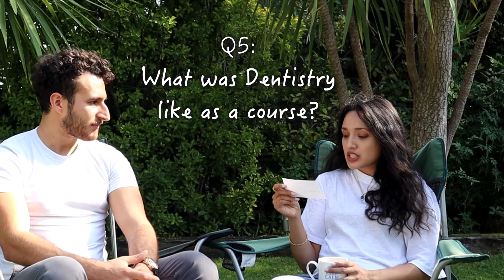Medicine vs. Dentistry - Part II: Advice for Dental / Medical School, Working life & Hobbies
Dentist & Junior Doctor working in London, UK... Grab your tea and join us as we talk about our experiences at dental and medical school ( London, UK ), as well as our advice to you guys. We address dental and medical school interviews, why medicine / dentistry, as well as a few more topics. Hope you take away a lesson or two!